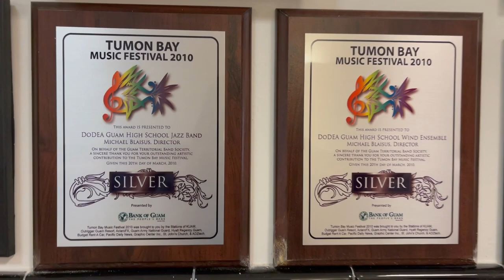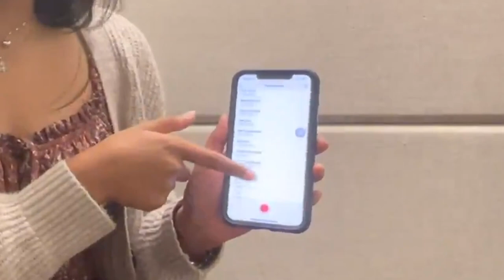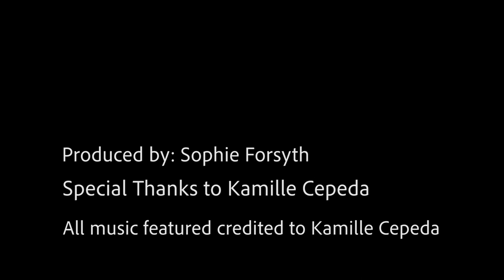By Kami | A Documentary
In 2021 I had the privilege of sitting down with Kamille Cepeda and discussion her music aspirations. A phenomenal singer and lyricist, throughout this documentary she dives into her songwriting processes, her music beginnings, teachers as well as artists she's looked up to and been inspired by along the way.